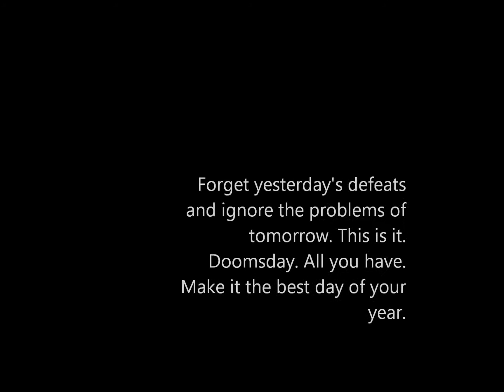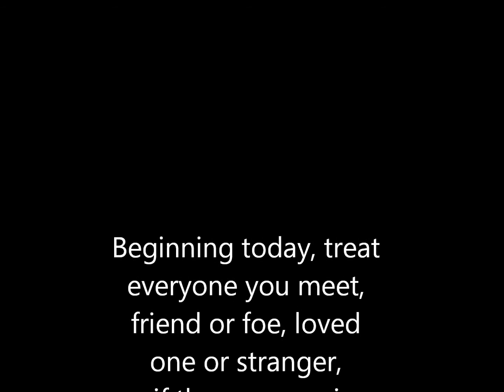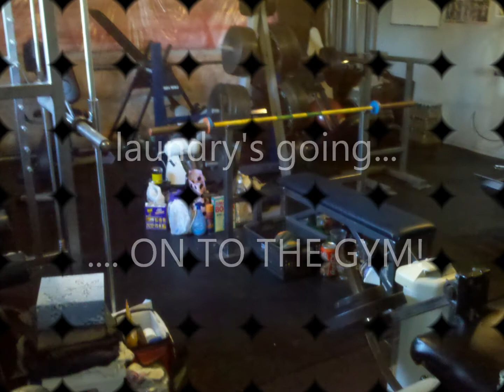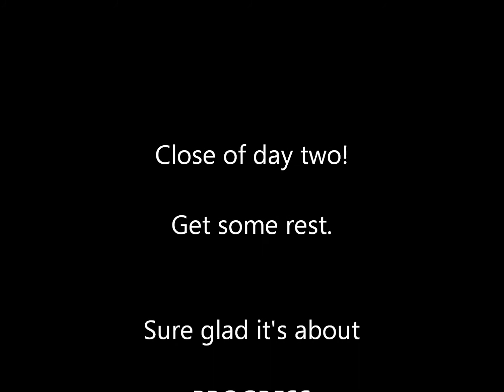Transformation - Day 2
Transformation Journey - Day 2